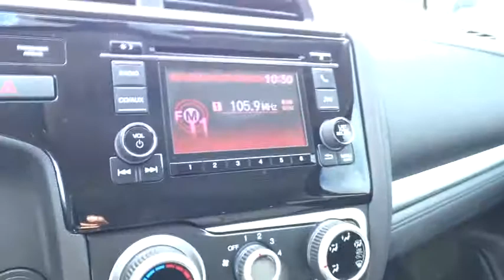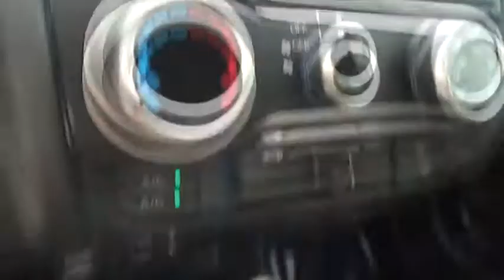2016 Honda Fit Homestead, Miami, Kendall, Hialeah, South Dade, FL 5451Q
Red Used 2016 Honda Fit available in Homestead, Florida at Largo Honda. Servicing the Miami, Kendall, Hialeah, South Dade, FL area.

Largo Honda
554 NE 1st Ave

Just Arrived... Includes a CARFAX buyback guarantee* Honda has outdone itself with this noteworthy LX* One of the best things about this 2016 Honda Fit LX is something you can't see, but you'll be thankful for it every time you pull up to the pump! This Fit has less than 45k miles! A winning value!! Safety equipment includes: ABS, Traction control, Curtain airbags, Passenger Airbag, Daytime running lights...Other features include: Bluetooth, Power locks, Power windows, CVT Transmission, Air conditioning... Largo Honda Home Delivery for Less!
Front Disc/Rear Drum Brakes w/4-Wheel ABS  Front Vented Discs  Brake Assist and Hill Hold Control,Low Tire Pressure Warning,Back-Up Camera,Bluetooth Handsfreelink Wireless Phone Connectivity